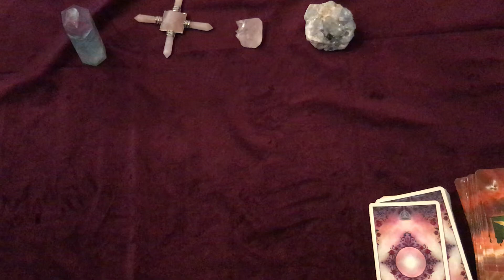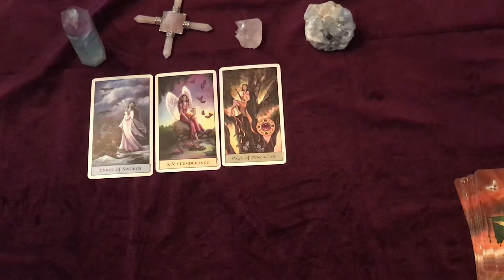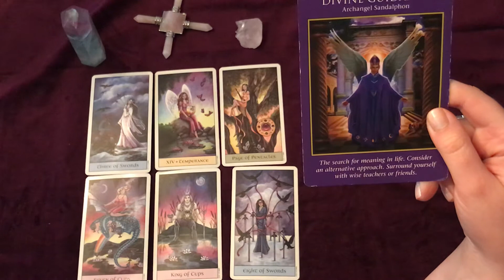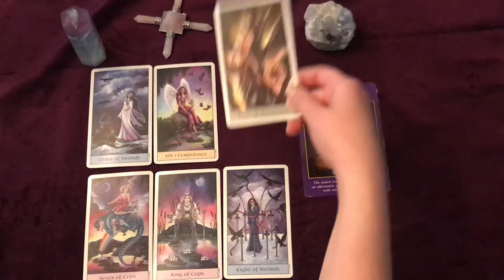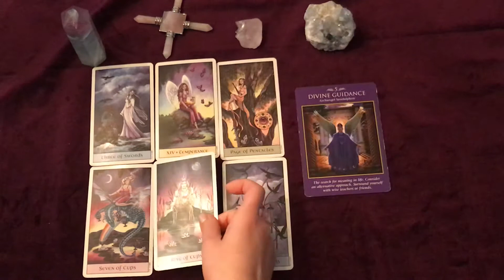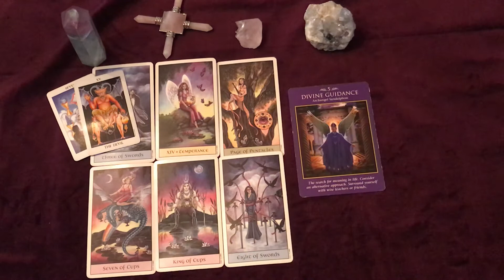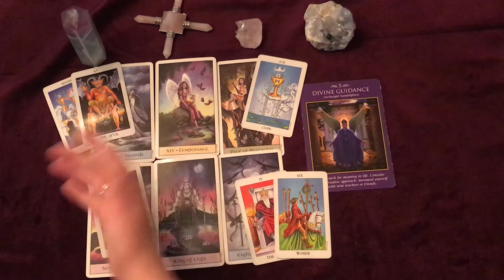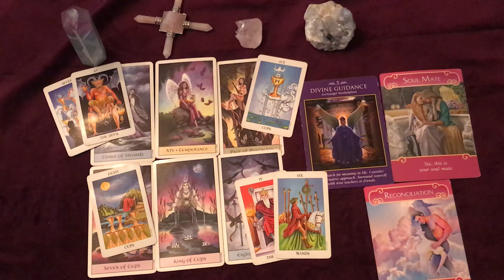Leo Bonus Love 💗Reading April into May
Check your SUN MOON RISING & VENUS SIGNS!